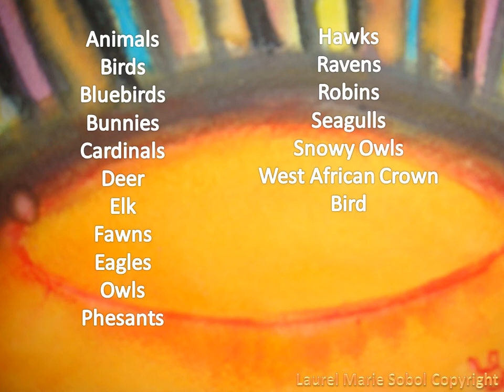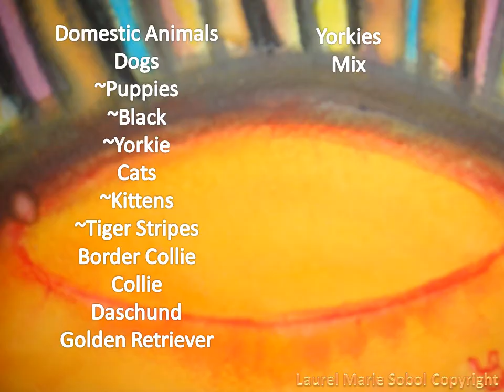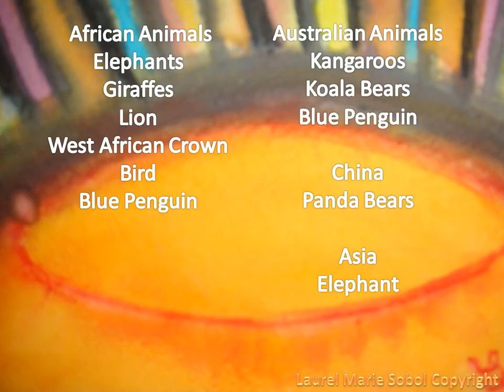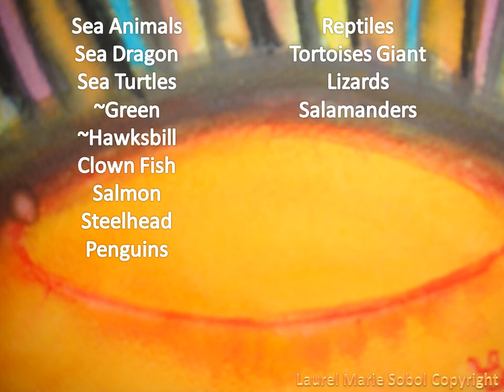Laurel Marie Sobol and Animals She Has Painted July 2011 Video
about almost all genre, ages, subjects and materials. Believe once again that stories can be great and productive, teach with honor and love, made with honor and love of God for the world to be a better more splendid place. Whether it is nature stories, fairy tales, animals, poetry, education, planners, calendars, journals, home and garden, school and office, it is about bringing more of a good thing into your life. Soli Deo Gloria forever. Art
Laurel Sobol Productions, Laurel Sobol Radio, Books Journals Movies Videos ,